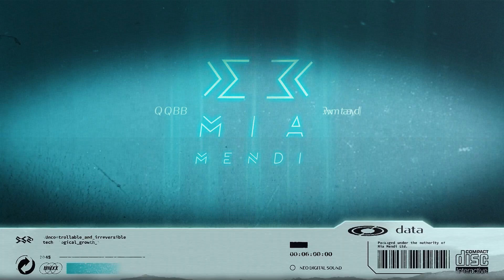PREMIERE | Diamandy - Hope (D-Nox & Beckers Remix)